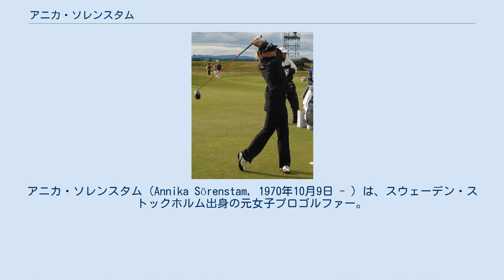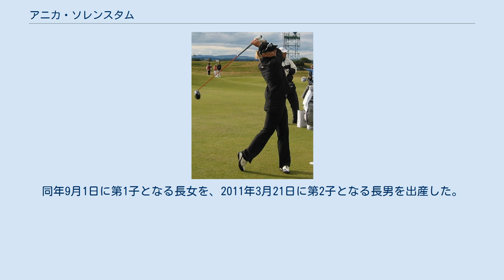アニカ・ソレンスタム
アニカ・ソレンスタム（Annika Sörenstam, 1970年10月9日 - ）は、スウェーデン・ストックホルム出身の元女子プロゴルファー。
LPGAツアー通算72勝。
ベストスコア59。
身長168cm。
アメリカ・フロリダ州オーランド在住。
国際ゴルフ連盟会長。
妹のシャーロッタ・ソレンスタムもプロゴルファー。
 幼少期はテニスやスキーで活躍し、12歳からゴルフを始めた。
 アリゾナ大学留学中の1992年にエスピリトサントトロフィーで個人優勝。
同大卒業後の1993年にプロゴルファーに転向。
 1994年、オーストラリアン女子オープンでプロ初優勝。
米ツアー新人賞を獲得。
1995年、ツアー3勝を挙げて初の賞金女王に輝く。
 1997年1月に元ゴルフ用品メーカー社員デヴィッド・エッシュと結婚したが2005年に離婚。
 2003年5月、女子選手として58年ぶりに男子ツアーに出場した（「バンク・オブ・アメリカ・コロニアル」で111人中96位で予選落ち）。
同年10月、世界ゴルフ殿堂入りを果たした。
2004年には平均スコア68.69の最少記録を達成。
生涯獲得賞金は2000万ドルを超え歴代1位。
 2008年5月13日、2008年シーズン限りで現役を引退することを表明。
同年12月、欧州女子ゴルフツアー最終戦のドバイ・レディース・マスターズで7位タイとなり、現役最後の試合を終えた。
アメリカのツアーで通算72勝。
 今後はゴルフウェアなど「ANNIKA」ブランドの事業の展開、ゴルフ場の設計、ゴルフアカデミーでの若手の育成などに専念する。
 2009年1月、アメリカの元プロゴルファージェリー・マギーの息子で「ANNIKA」ブランドのマネージング・ディレクターを務めるマイク・マギーと再婚。
同年9月1日に第1子となる長女を、2011年3月21日に第2子となる長男を出産した。